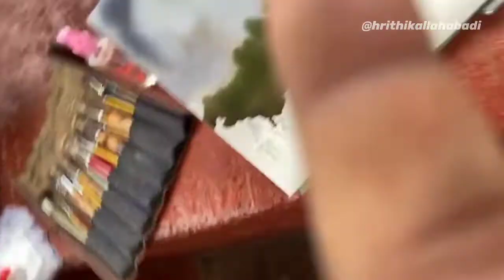watercolor in cloudy climate by Hrithik Allahabadi